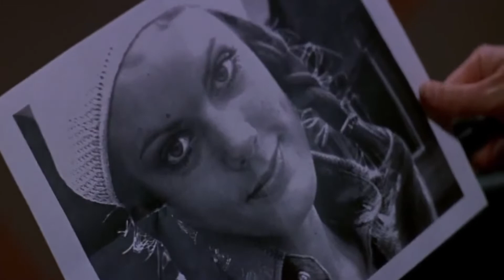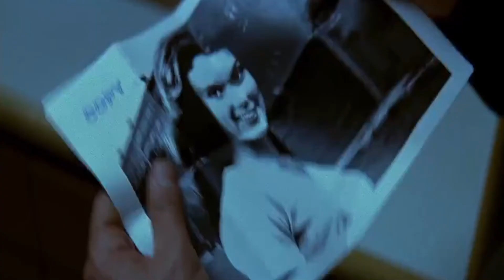لو بتخاف 🎃 يبقي الملخص دة مش ليك - ملخص فيلم 👻 Scream 3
ملخص فيلم Scream الجزء التالت 🐸✌

بحار بيعيش ٤٠٠ سنة بيدور على طريقة يموت بيها زي باقي البشر عشان زهق من الحياة Jungle Cruise

Nader Hesham
اسم الفيلم
ملخص افلام
ملخص فيلم
ملخصات افلام
ملخص فلم
ملخص الافلام
تلخيص افلام
ملخص أفلام
افلام ملخصة
افلام رعب
مسلسل كوري
مسلسلات كورية
افلام كورية
فيلم كورى
فيلم CHILDS PLAY
CHILDS PLAYمترجم
HD FILM